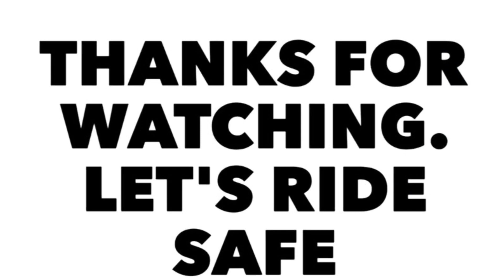International JAWA & YEZDI Day | Bangalore 2017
International Jawa & Yezdi Day 2017
It was indeed pleasure to be a part of this prestigious event held at St. Joseph's Indian High School grounds.